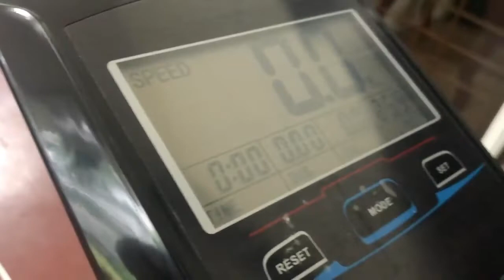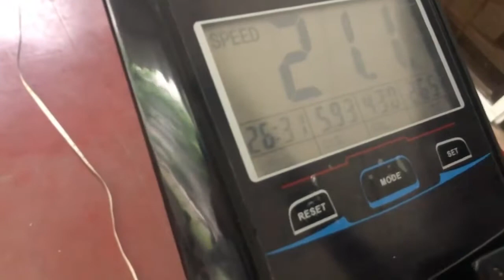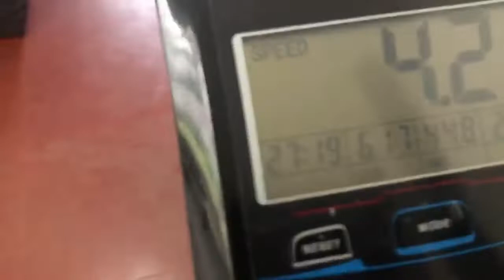OCR World V 2 - Rosario - June2020